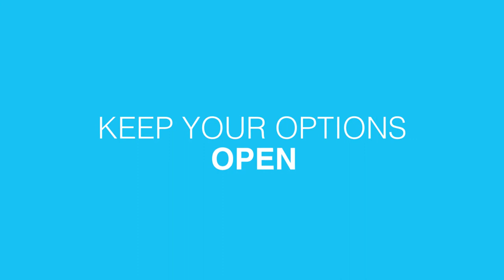How To Avoid Dead End Jobs | Beyond Leadership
You reach a dead end when there is no way out. If you had the option to change your direction before you hit a dead end, wouldn’t you take it? There are times at work or in your life where you reach a point that no longer allows you the space to grow. You should always seek a way to improve and become the best you could be.

Beyond Leadership